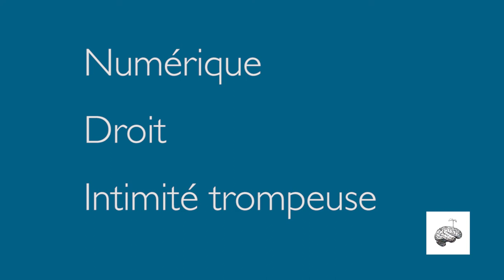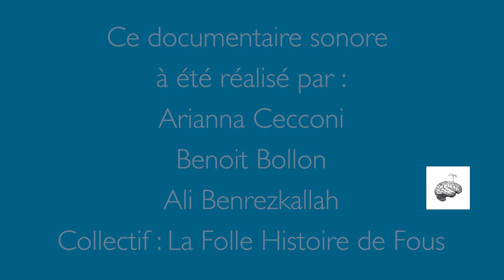Documentaire sonore sur le cyber harcelement et la cyber addiction